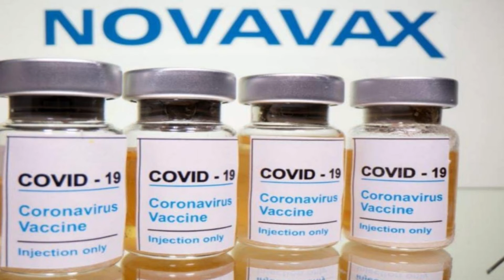Corona Vaccine: Adar Poonawalla ने कहा जून 2021 तक नई वैक्सीन Covovax होगा Launch